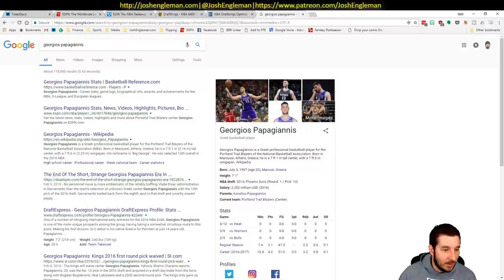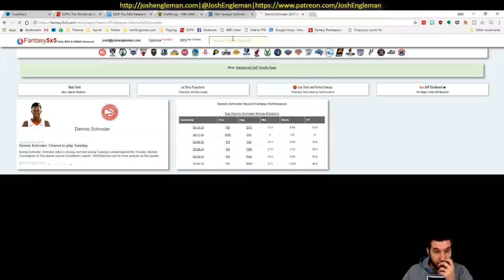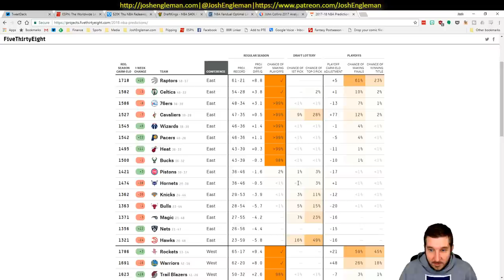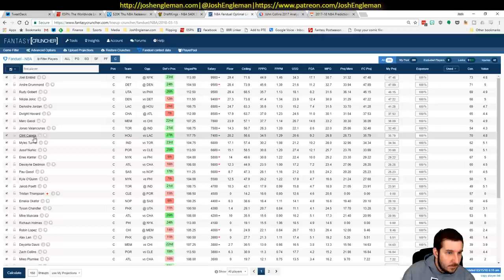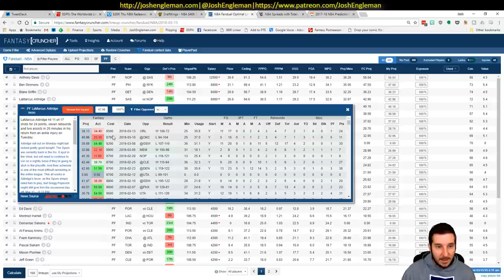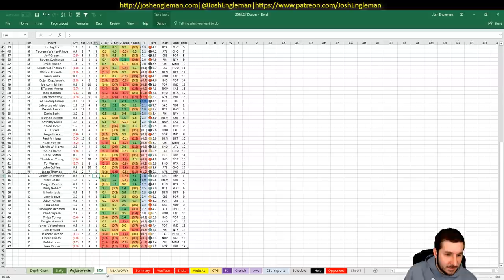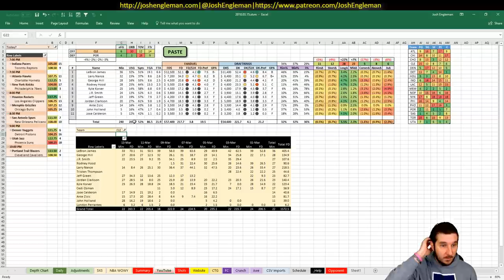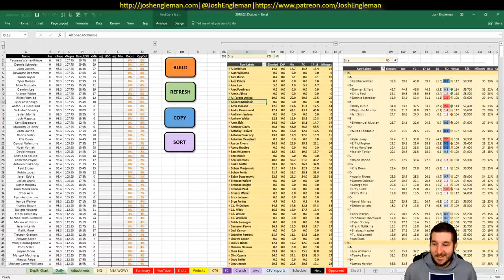NBA DFS Projections & Strategy | Thursday 3/15 | FanDuel & DraftKings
NBA DFS slate breakdown for Thursday, March 15. I went through my likes/dislikes for each game across the full 9-game slate.